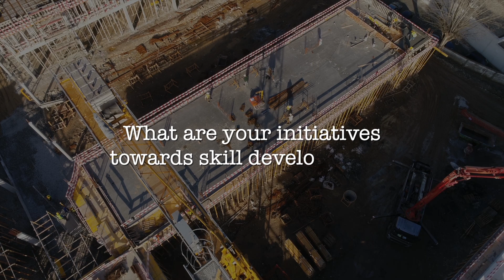How advanced machinery facilitates complex project completion?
Vinayak Pai, Managing Director, TATA Projects Ltd, shares his views on the use of the latest technology for the completion of complex projects such as Mumbai Metro and Mumbai Trans Harbour Link, achieving zero-emissions at a construction site, skill development of equipment operators, and Tata Projects’ association with bauma CONEXPO INDIA 2023.